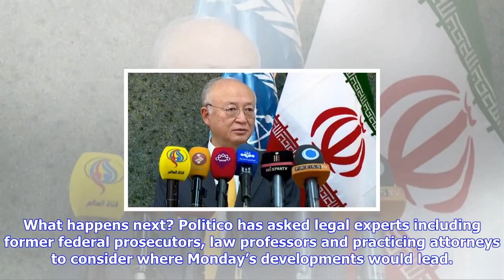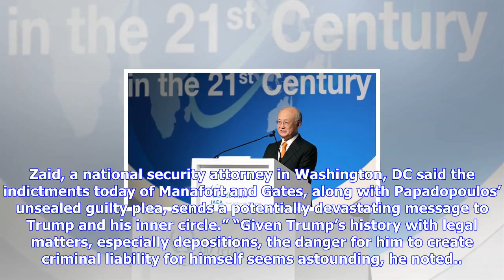Breaking News | Presstv-trump campaign confidants put under house arrest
Presstv-trump campaign confidants put under house arrest

US President Donald Trumps former campaign chairman Paul Manafort and Richard Gates, Manafort’s clos...